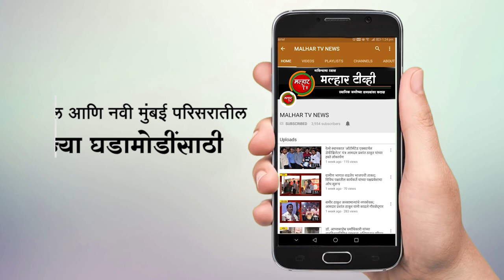पर्यावरण पूरक ‘गणेश उत्सव’ हाच खरा गणेश उत्सव - सुप्रसिद्ध डॉक्टर गिरीश गुणे